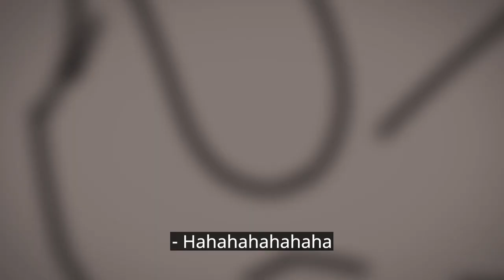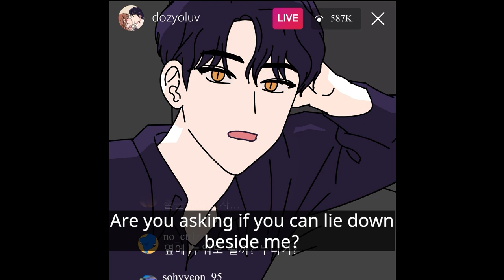[Short Animal Partner] Break the Cliche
[Distribution : Big Picture Team] [Planning : B-Crispy] [Script : IP Content Development Lab]